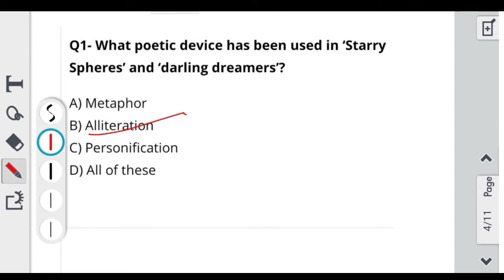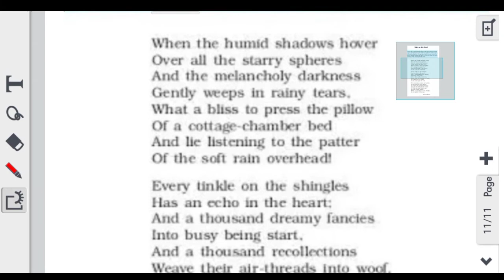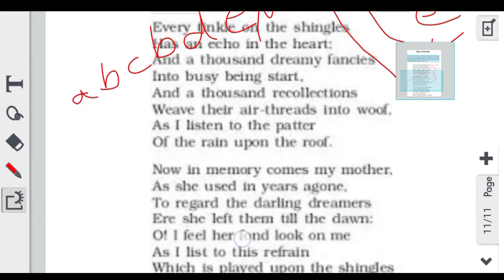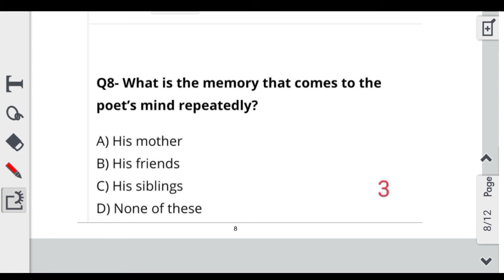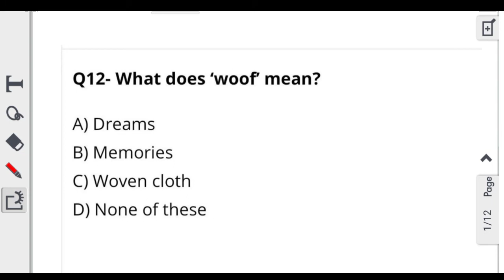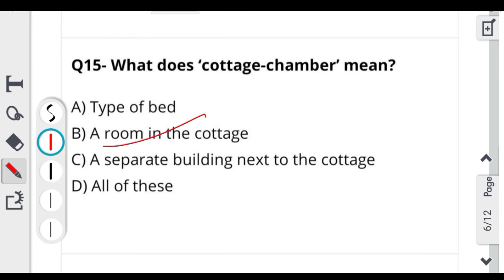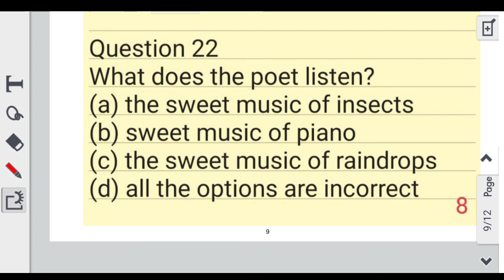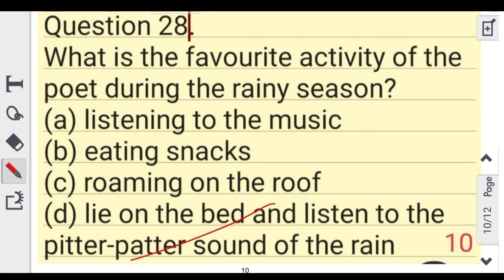CLASS_9poem3_MCQ_Rain_on_the_roof/vvi_gussed_question&ans_for_1st_tern.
Rain on the Roof – CBSE Class 9 English Poem 3 Rain on the Roof Summary and detailed explanation of the lesson along with meanings of difficult words and literary devices used in the poem. Given here is the complete Video explanation of the Poems, along with a summary. All the exercises and Questions and Answers are given at the back of the lesson. in this series I have gathered mostly 30questions series which will be most important for first term examination